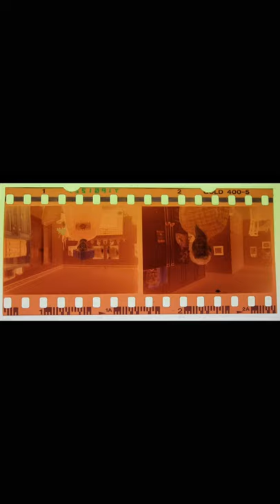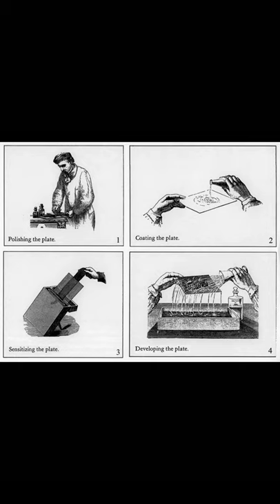History of Photography - part 1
Stunning and wonderful history of Photography! It is so vast and beautiful that I I didn't know what to include in my videos and what I should leave out! I hope you enjoy the history and coming videos on Photography!!